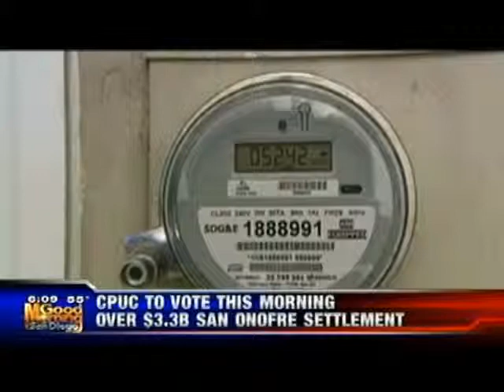KUSI News - CPUC to vote this morning over $3.3B San Onofre settlement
Former city attorney Michael Aguirre is set to take on San Diego Gas & Electric and Southern California Edison and the relationship he says the utilities has with the California Public Utilities Commission. He says the relationship is unlawful.